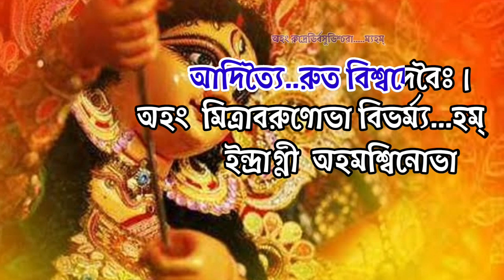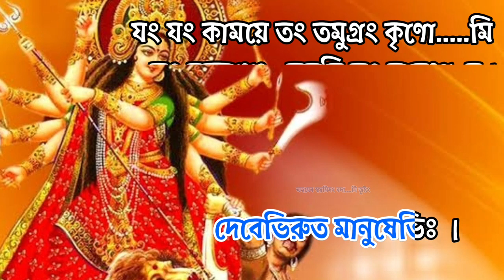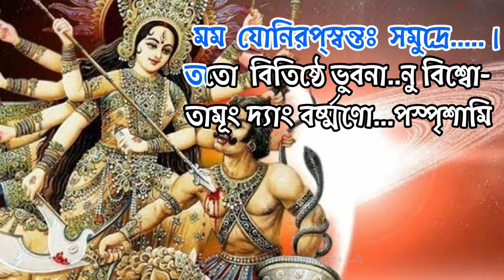Aham Rudrebhirvasubhischara | Karaoke with Lyrics | Mahalaya Songs | Mahishasura Mardini | আগমনী গান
Presenting you "Aham Rudrebhirvasubhischara" Karaoke song from  Mahishasuramardini by  marking the beginning of "Devipaksha" and the beginning of the count-down to Durga Puja. Mahalaya / Agomini means the দেবী দূর্গার আগমন বার্তা।

জগন্মাতৃকা মহামায়া। এই আদ্যাদেবী ঋক্‌মন্ত্রে ঘোষণা করলেন আত্মপরিচয়—

{দেবীসূক্ত— ঋগ্বেদ, ১০ম মণ্ডল, ১০ম অনুবাক্‌ ১২৫ সূক্ত, শ্লোক – ১-৮}

অহং রুদ্রেভির্বসুভিশ্চরাম্যহম্‌
        আদিত্যৈরুত বিশ্বদেবৈঃ ।
অহং মিত্রাবরুণোভা বিভর্ম্যহম্‌
        ইন্দ্রাগ্নী অহমশ্বিনোভা ।। ১

অশ্বিনীকুমারদ্বয়কে ধারণ করি।]
অহং সোমমাহনসং বিভর্ম্যহং
        ত্বষ্টারমুত পূষণং ভগম্‌।
অহং দধামি দ্রবিণং হবিষ্মতে
        সুপ্রাব্যে যজমানায় সুন্বতে ।। ২

অহং রাষ্ট্রী সংগমনী বসূনাং
        চিকিতুষী প্রথমা যজ্ঞিয়ানাম্‌ ।
তাং মা দেবা ব্যদধুঃ পুরুত্রা
        ভূরিস্থাত্রাং ভূর্যাবেশয়ন্তীম্‌ ।। ৩

ময়া সো অন্নমত্তি যো বিপশ্যতি
        যঃ প্রাণিতি য ঈং শৃণোত্যুক্তম্‌ ।
অমন্তবো মাং ত উপক্ষিয়ন্তি
        শ্রুধি শ্রুত শ্রদ্ধিবং তে বদামি ।। ৪

ব্রহ্মতত্ত্ব বলছি, শ্রবণ কর।]
অহমেব স্বয়মিদং বদামি জুষ্টং
        দেবেভিরুত মানুষেভিঃ ।
যং যং কাময়ে তং তমুগ্রং কৃণোমি
        তং ব্রহ্মাণং তমৃষি তং সুমেধাম্‌ ।। ৫

অহং রুদ্রায় ধনুরাতনোমি
        ব্রহ্মদ্বিষে শরবে হন্তবা উ ।
অহং জনায় সমদং কৃণোম্যহং
        দ্যাবাপৃথিবী আবিবেশ ।। ৬

অহং সুবে পিতরমস্য মূর্ধন্‌
        মম যোনিরপ্‌স্বন্তঃ সমুদ্রে ।
ততো বিতিষ্ঠে ভুবনানু বিশ্বো-
        তামূং দ্যাং বর্ষ্মণোপস্পৃশামি ।। ৭

অহমেব বাত ইব প্রবাম্যা-
        রভমাণা ভুবনানি বিশ্বা ।
পরো দিবা পর এনা পৃথিব্যৈ-
        তাবতী মহিনা সংবভূব ।। ৮